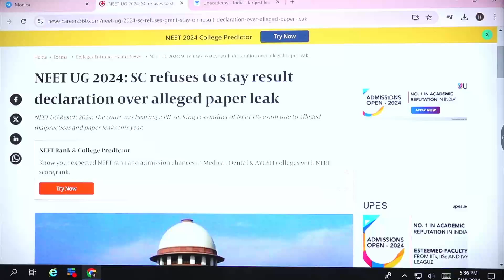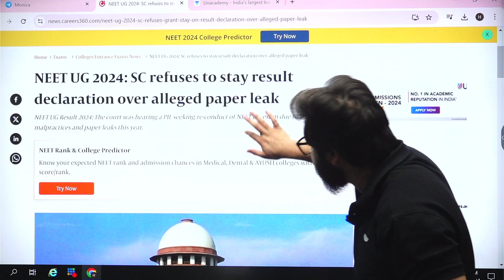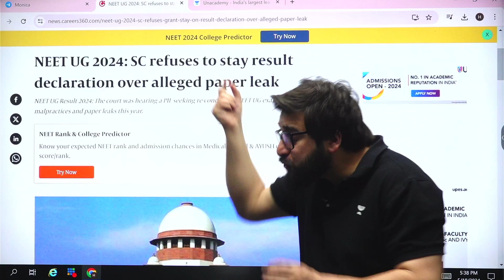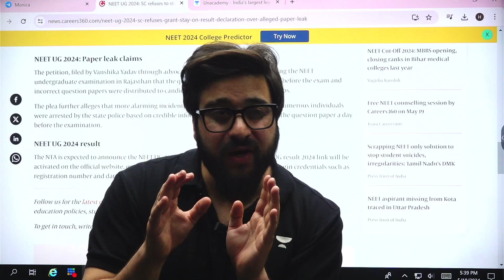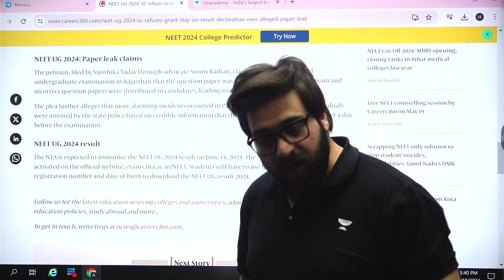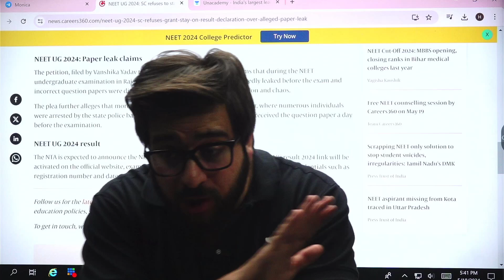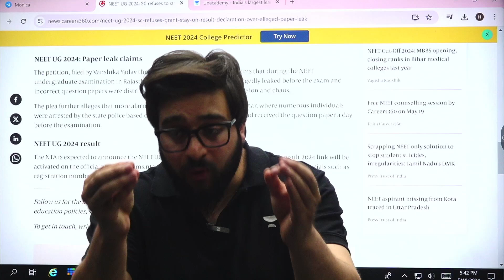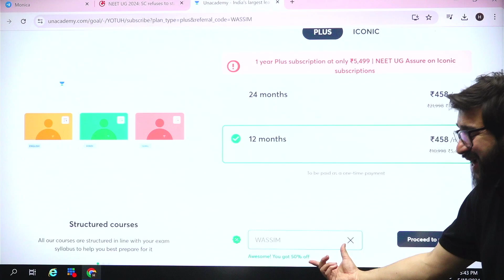😱Re NEET 2024 ?| Supreme Court Final Reply😱| NEET 2024 Paper leaked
➡️NEET 2024 Answer Key, Paper Analysis and more:
You can enroll to Unacademy Subscription and get the following benefits:
1. Learn from your favourite teacher
2. Dedicated DOUBT sessions
3. One Subscription, Unlimited Access to Live Online Classes and Videos
4. Real-time interaction with best-in-class teachers
5. You can ask doubts in live online classes
6. Limited students in each Class
7. Download the videos & watch them offline